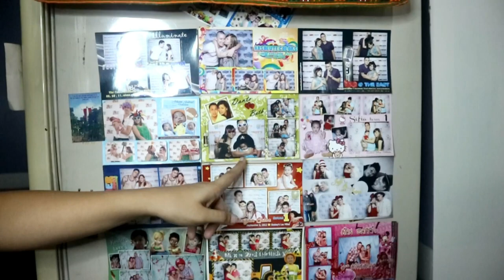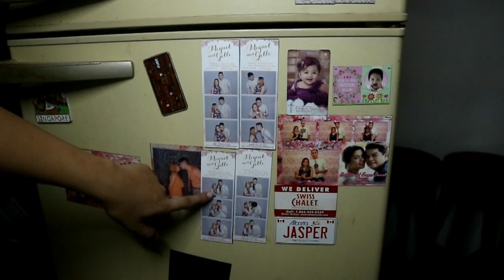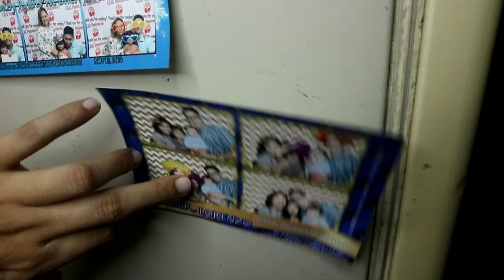AUGUST HUGE MONTHLY GROCERY HAUL ON A BUDGET (Philippines) | 10,000 WORTH??? | Emoinkz Bailey Vlog